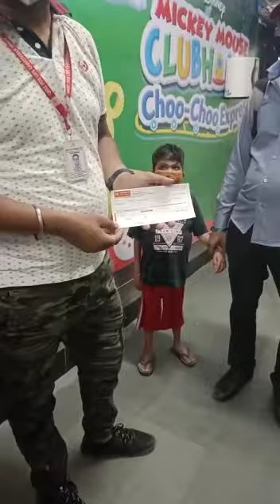Care for life ngo | Funds Submitted for Master Gurmeet for his Genetic Test in Kalawati Hospital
Respected Donors :- Few days back our
cflct NGO received a case from Kalawati Saran Hospital New Delhi of A small baby boy Master Gurmeet suffering from various diseases required urgent Genetic Test . Good news is We have submitted the funds Rs.15,000/- for his test in the hospital . As soon the test done & report come will provide the details to you all 🙏. Please pray for his speedy recovery.
Thanks to the Valuable Donors for supporting humanity. Team